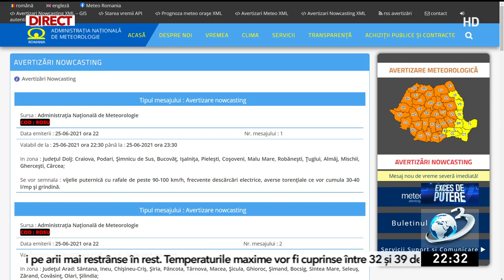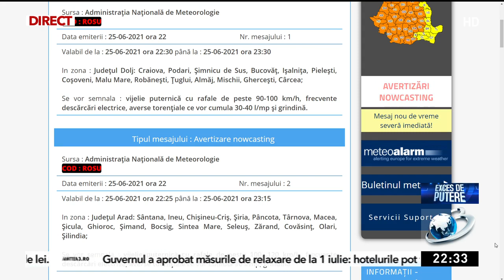Cod roșu de ploi și vijelii în opt județe, vineri seara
Opt județe din țară sunt vineri seara sub avertizări Cod roșu de ploi și vijelii.